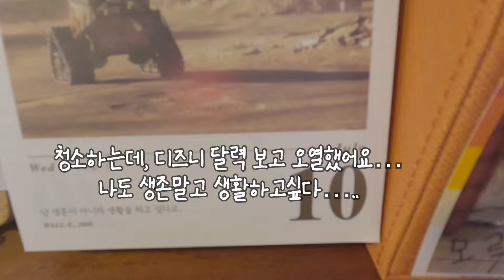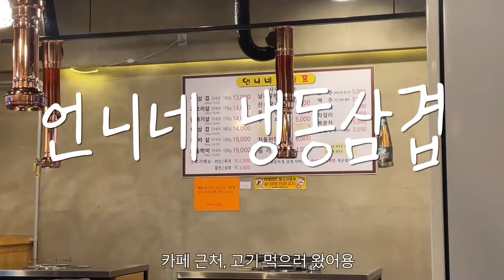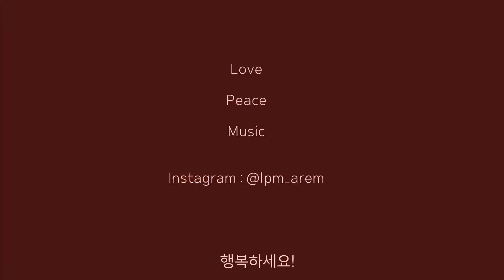강아지랑 술이 주가 되는 vlog (feat.카페사장 vlog)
인생 뭐 있나요..강아지 끌어안고 놀고 산책하고 술 먹고 열심히 일 하는거죵
우리들 또 화이팅!!!

안녕하세요! 카페 김남매누나 입니다!

모르네와 함께 작은 카페를 운영? 지키고 있어요!
애견동반 가능하며 다양한 음료와 브런치 그리고 술을 즐기실수있습니다:)
프로포즈 공간대여, 재즈 피아노 연주,레슨도 진행하니 많은 관심부탁드려요!

오늘도 놀러오세요🧡🤎💚

주소 : 서울시 송파구 송파동 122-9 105호